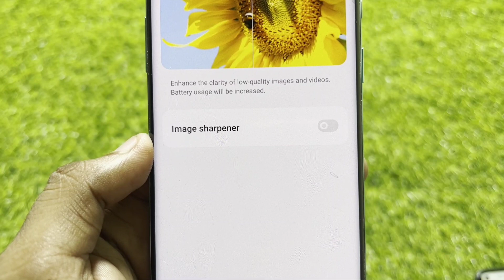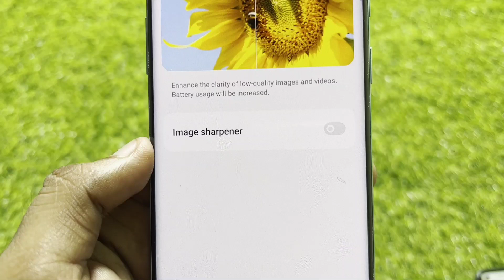Image sharpener in OnePlus Mobile